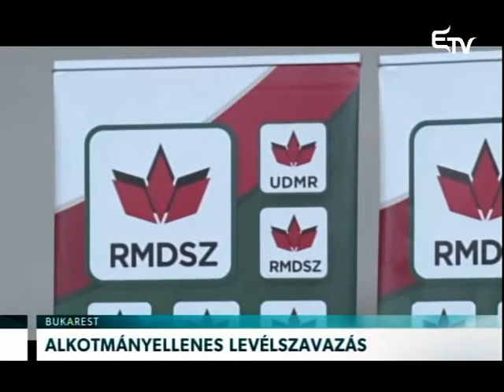Alkotmányellenes levélszavazás – Erdélyi Magyar Televízió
Élesen bírálja az RMDSZ a levélszavazásról szóló törvényt. Kelemen Hunor szerint a szövetség készen áll az Alkotmánybíróság elé vinni az ügyet.